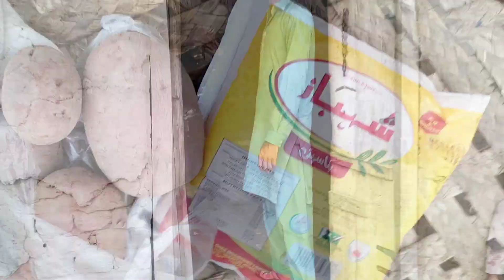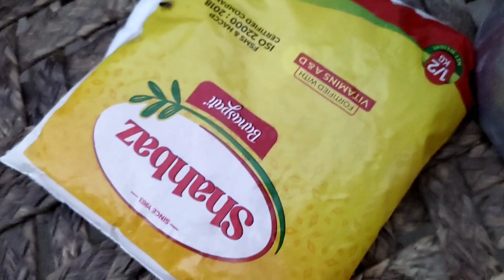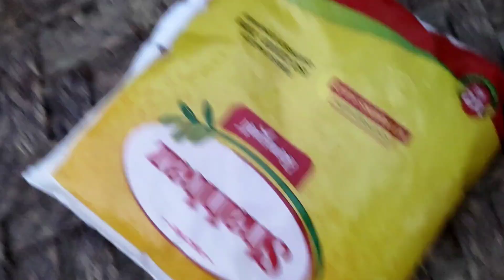Aaj ki bhut bri shopping |aalo wala dumm pulao|pillaf|kurbani k janwar🐐M Arshad village vlog May 25